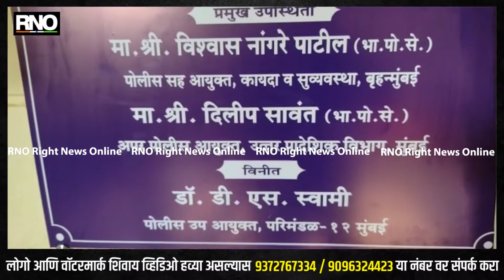MUMBAI |नवनिर्वाचित पोलीस आयुक्त हेमंत नगराळे यांनी घेतली उत्तर मुंबई येथील विविध पोलिस ठण्यांची भेट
पोलीस उपायुक्त परिमंडळ 12 च्या नूतनीकरणाचे केले उद्घाटन

मुंबई - उत्तर मुंबई गुन्हेगारीमुक्त करण्यासाठी तसेच पोलिसांच्या सर्व प्रकारच्या समस्या जाणून घेण्यासाठी नवनिर्वाचित पोलीस आयुक्त हेमंत नगराळे यांनी आज उत्तर मुंबई येथील विविध पोलीस ठाणे काना भेट दिली तसेच परिमंडळ 12 येथील पोलिस उपायुक्त त्याचे नूतनीकरण यासाठी त्यांनी आवर्जून भेट दिली तसेच टक्के उद्घाटनही केले यावेळेस मुंबई पोलीस आयुक्त हेमंत नगराळे यांच्यासोबत पोलीस उप आयुक्त डी. एस. स्वामी पोलीससह आयुक्त विश्वास नांगरे पाटील सुद्धा उपस्थित होते.

या उद्घाटनानंतर त्यांनी नूतनीकरण करण्यात आलेले अद्यायावत पोलीस उपायुक्त याची पाहणी केली.तसेच सहकार्‍यांशी त्यांनी वेगवेगळ्या विषयांवर चर्चा केल्याचे समजते.

Byte - पोलीस आयुक्त हेमंत नगराळे( हिंदी मराठी )